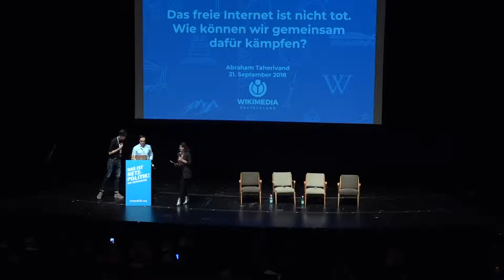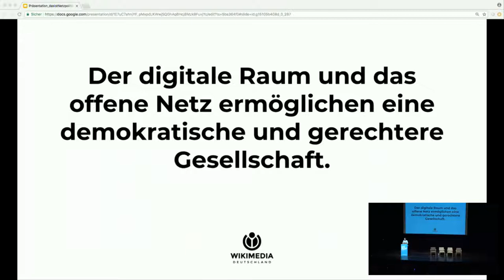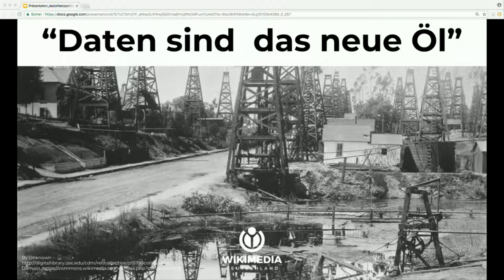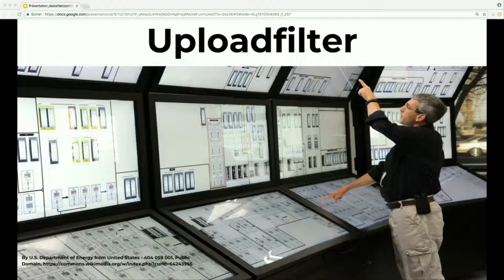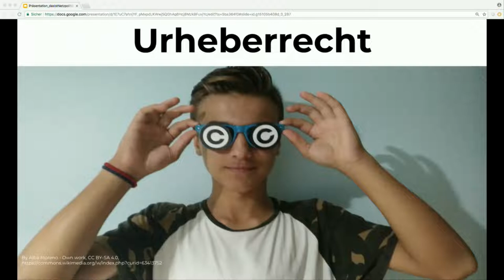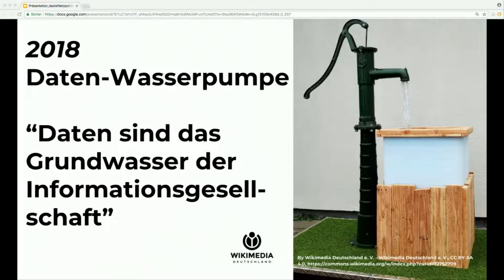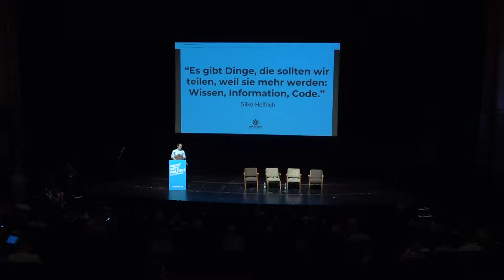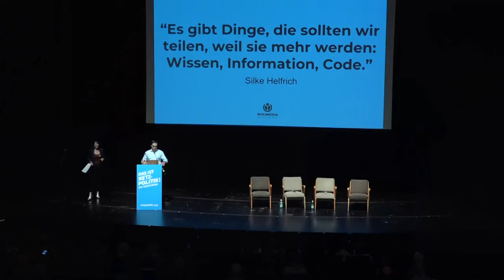Abraham Taherivand: Das freie Internet ist nicht tot. Wie können wir gemeinsam dafür kämpfen?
Vortrag von Abraham Taherivand auf der fünften "Das ist Netzpolitik!"-Konferenz am 21. September 2018 in der Volksbühne in Berlin.

"Es ist das Jahr 2018. Das gesamte Internet ist kommerzialisiert von den "Big 5". Das ganze Internet…? Nein! Warum ist das freie Internet heute wichtiger denn je? Wie können Informationen und Wissen frei bleiben, wenn die Begehrlichkeiten von kommerziellen Firmen immer größer werden? Wie verteidigen wir unsere Meinungsfreiheit im Netz? Was können wir tun? Spoiler: Viel und viele unterschiedliche Dinge. Lasst uns zusammen dafür kämpfen!"